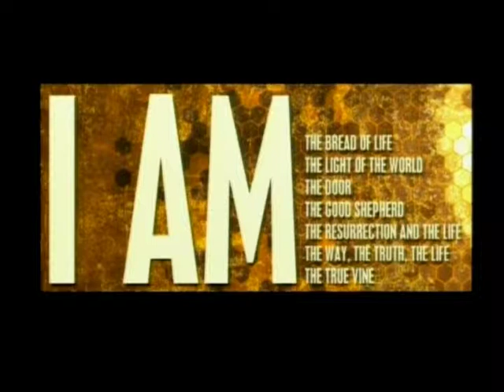Medford UMC Morning Message 2.14.16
Pastor Joe Monahan delivers today's Morning Message, titled - "Knowing the Great I AM".  This is the first installment in the new sermon series "The God We Can Know".  Today's sermon is based on the reading from Exodus 3.